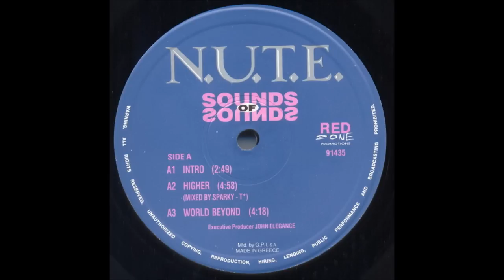N.U.T.E. - World Beyond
Label: Red Zone Promotions -- 91435
Format: Vinyl, 12"
Country: Greece
Released: 1992
Genre: Electronic
Style: Breakbeat, Hardcore